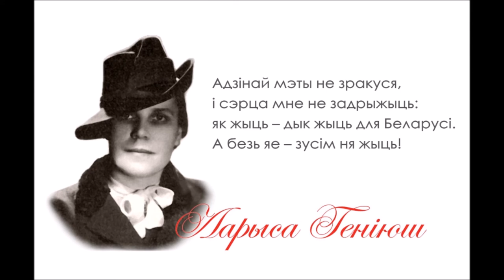Łarysa Hienijuš & Valžyna Ciareščanka "Zapiai mnie pieśniu..."